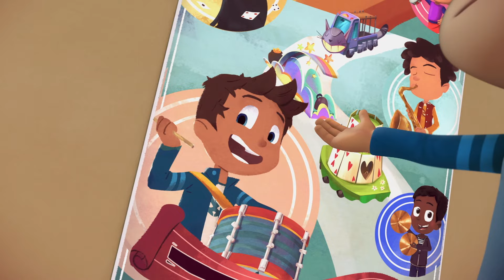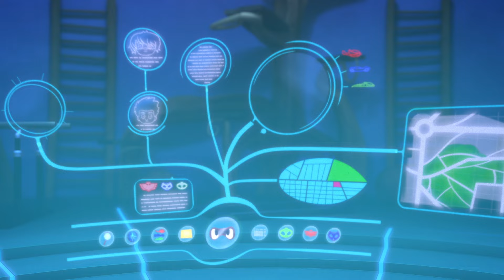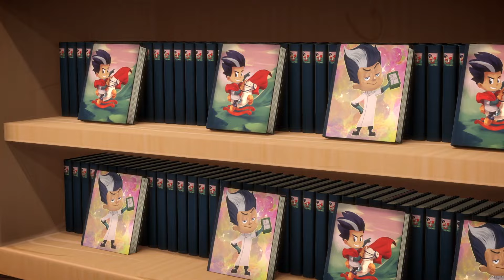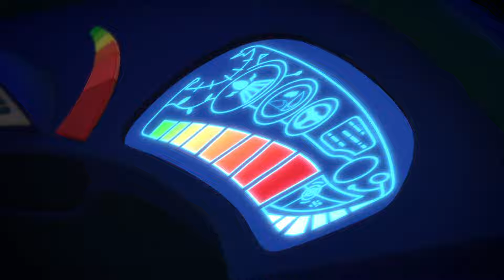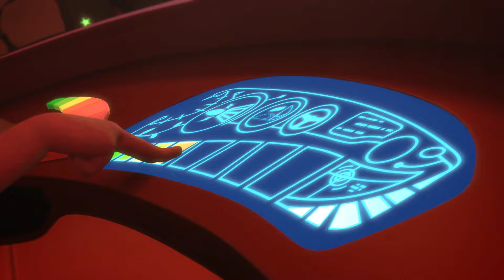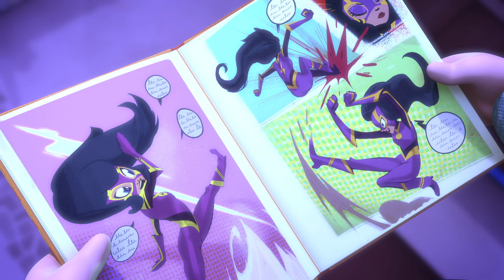أبطال بلباس النوم - بيجي ماسك | مغامرة جديدة! | الابطال المقنعون | افلام كرتون